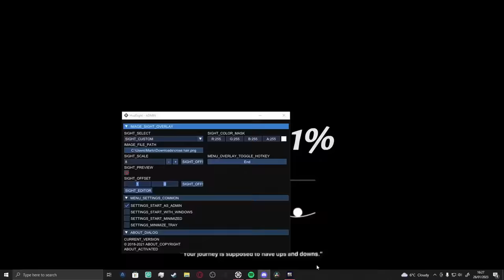How Our Cave Became Unraidable A FULL WIPE ARK Story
How A Experienced DUO Dominates On Day 1 - ARK

I had great fun recording and editing this hope you enjoyed . Have an amazing day